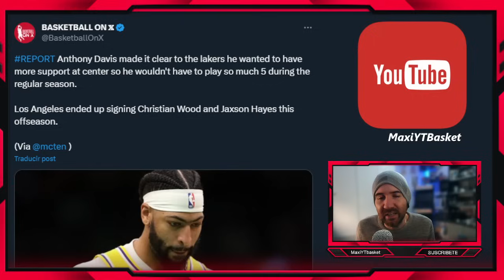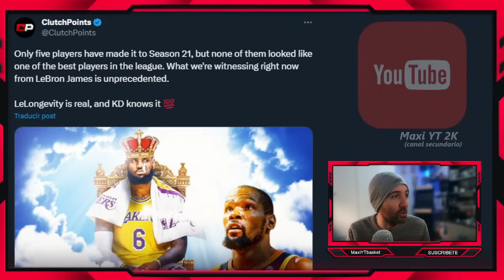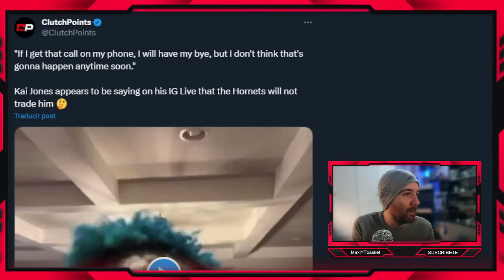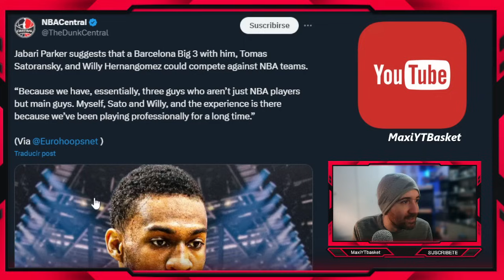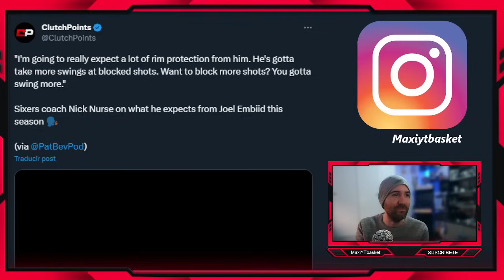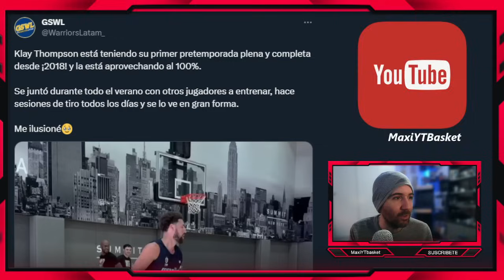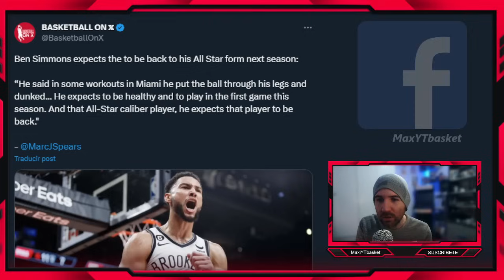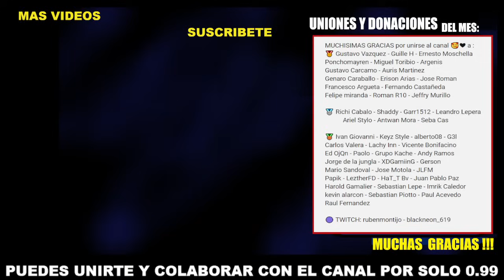Davis NO QUIERE SER PIVOT 🚨💣 Klay CON TODO 💥 Harden y Lillard ⏳ Mundial 🤯 Simmons 👀 ULTIMA HORA NBA